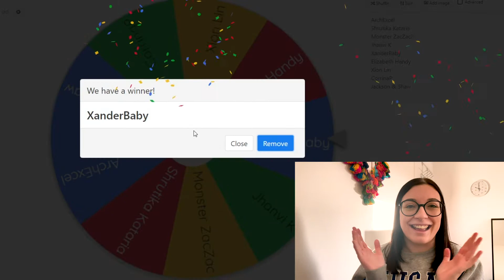Harry Potter Mini Figure Winner Announcement | WizardingAlice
Hello everyone! Welcome to this month's bonus Wednesday video! Today I'm announcing the winner of the Pop Funko mystery Harry Potter minifigure giveaway competition that I did a few weeks ago. Once again thank you so much to everyone who participated; I can't thank you enough! I'm sure I'll do more of these competitions in the future. :)

If you have any ideas for things you'd like to see in future videos, please just let me know and I'd be happy to try and make that happen!